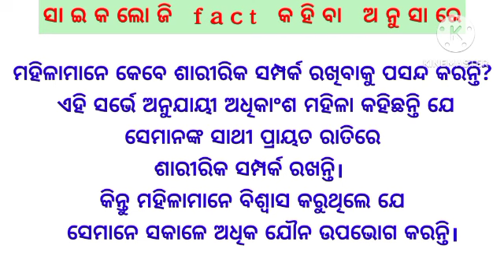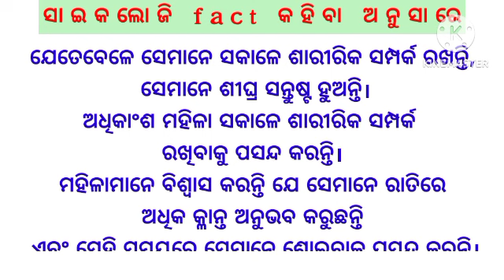Anya Stri prati purusa akarsita kahinki ? Most important human psychology facts for woman@Krishna14